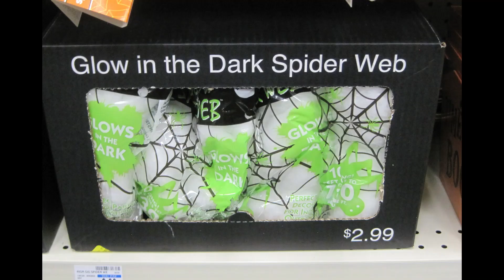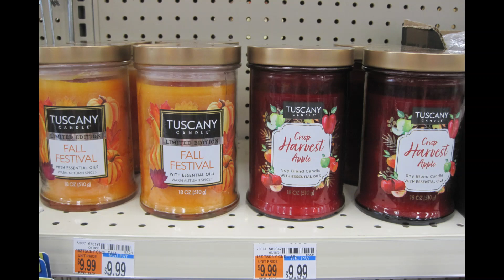CVS HALLOWEEN & FALL 2021